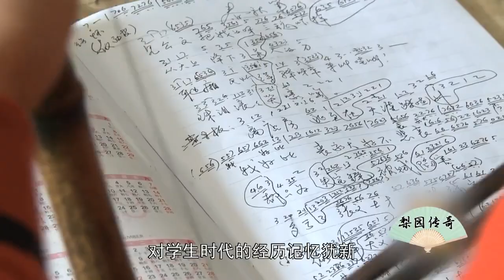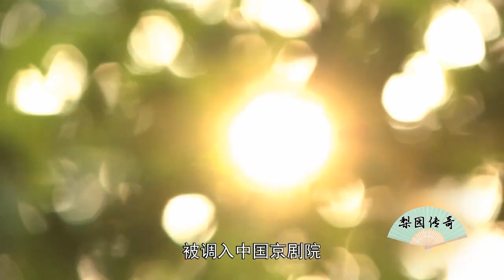韻長聲自遠——李祖銘（下）第一批國家級非物質文化遺產項目京劇代表性傳承人